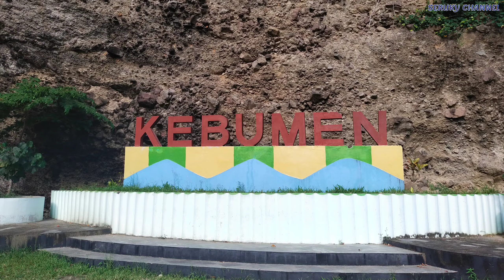Pantai Karang Bolong Kebumen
halo teman-teman video kali saya ingin menampilkan pemandangan di pantai karang bolong kebumen, disamping pemandangan pantai yang cukup indah ada juga pemandangan pegunungan serta ada juga pemandangan goa di sekitar pantai karang bolong. video ini adalah video terusan yang saya upload di video selanjutnya.